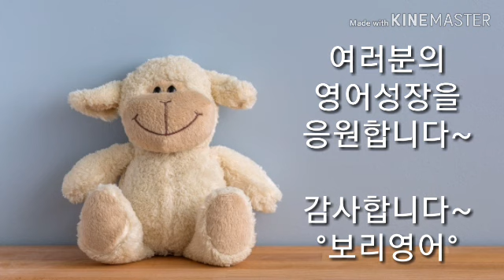빅히어로 012 [짧은 구간반복 직접 쉐도잉] 2배속암기 100LS [보리영어 EZEnglish]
2배 빨리 입에 붙고, 오래도록 기억됩니다.

영화 한편 씹어먹어 봤니? (신왕국)
9등급 꼴찌, 1년 만에 통역사 된 비법 (장동완)